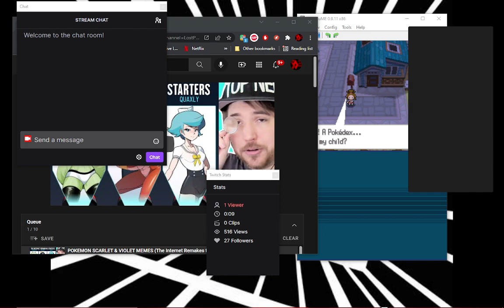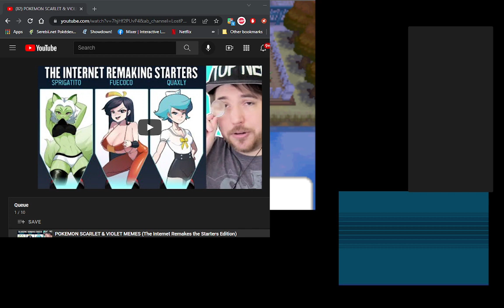testing out new stuff